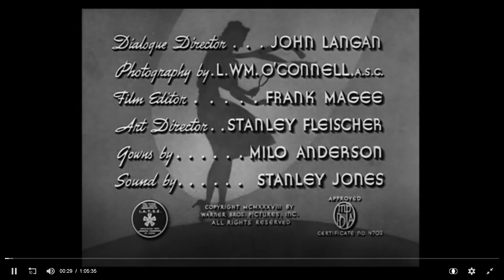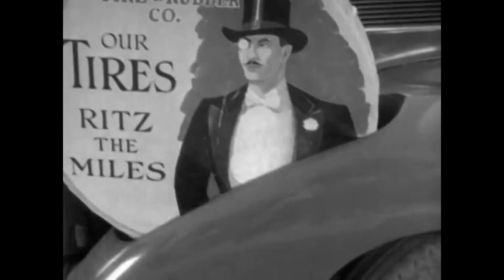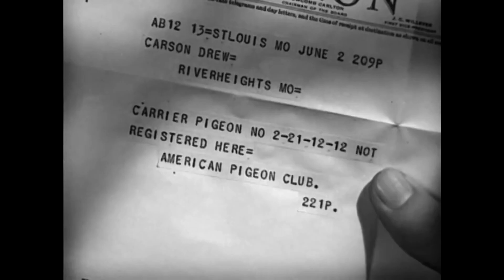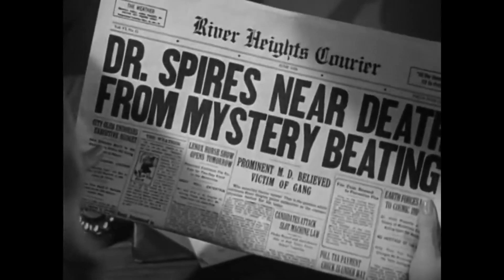Nancy Drew... Detective (1938) Movie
Nancy Drew... Detective is a 1938 American comedy film directed by William Clemens and written by Kenneth Garnet. The film stars Bonita Granville, John Litel, James Stephenson, Frankie Thomas, Frank Orth and Helena Phillips Evans. The film was released by Warner Bros. on November 19, 1938.

Wealthy Mary Eldredge (Helena Phillips Evans) decides to donate $250,000 (in 2020 purchase-power that would be $4.5 million) to her alma mater, where teenager Nancy Drew (Bonita Granville) is a student. When Mary doesn't deliver the check to the lawyer Carson Drew (John Litel), Nancy's father, and disappears, it seems as if she has backed out of her original intention. And Nancy’s classmates turn on her, annoyed that she had gotten their hopes up about getting a swimming pool for the school.

Nancy sets out to find out what really happened. Along the way, with the help of her neighbor and best friend Ted Nickerson (Frankie Thomas), she deals with the kidnapping of her family's doctor, a slow policeman, and an injured carrier pigeon.

Cast

    Bonita Granville as Nancy Drew
    John Litel as Carson Drew
    James Stephenson as Challon
    Frankie Thomas as Ted Nickerson (Ned Nickerson in the novel)
    Frank Orth as Captain Tweedy
    Helena Phillips Evans as Mary Eldredge
    Renie Riano as Effie Schneider
    Charles Trowbridge as Hollister
    Dick Purcell as Keiffer
    Edward Keane as Adam Thorne
    Mae Busch as Miss Tyson
    Jack Mower as Radio Station Technician (uncredited)